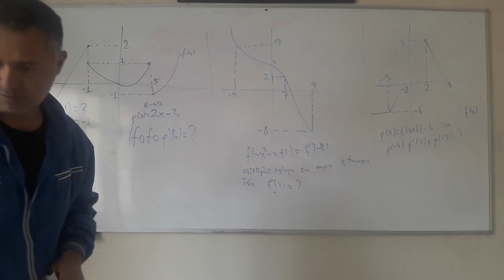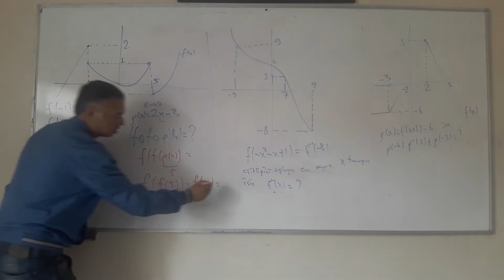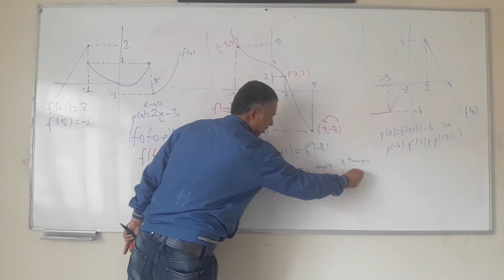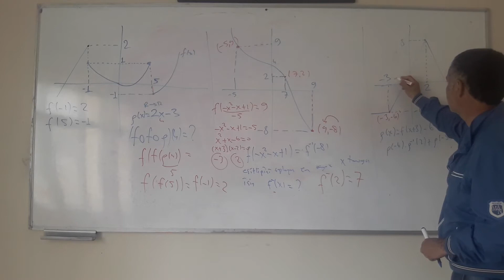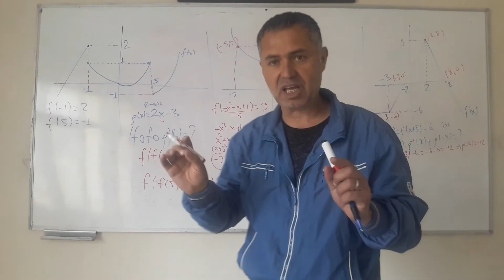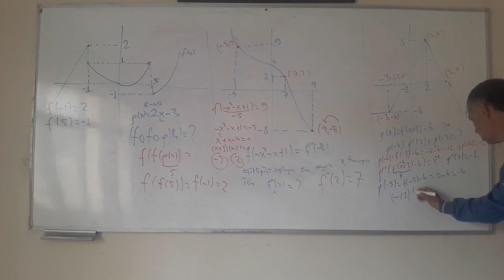FONKSİYONDAN 3 GRAFİK SORUSU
İzle birşey kaybetmezsin